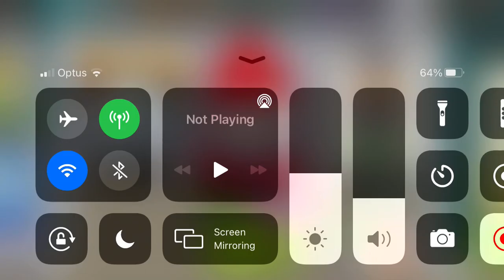SPPD: Cupid Cartman event 💘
Hapi late valentines